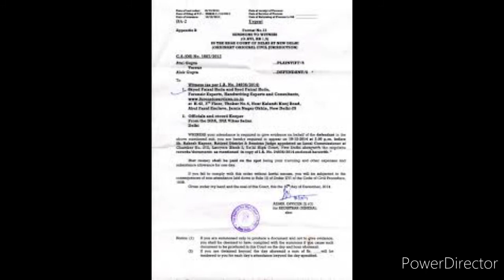Hack Driver | Class 10 | Complete summary in hindi | Chapter 8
Hello everyone, so guys today I am coming with the new chapter of Cbse Class-10th English-
                                  Footprints without feet Chapter-8 , Hack Driver

In this video i explained the detail summary in hindi in just 8 minutes so that students can easily understand and answer the questions quickly. This video is very helpful for your exams as in the exams students have to cover whole syllabus in limited time so this video helps you to cover your   Chapter summary in just eight minutes.Footprints without Feet Class 10  summary in hindi.